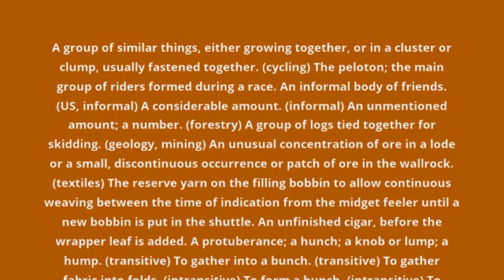what is the meaning of bunch